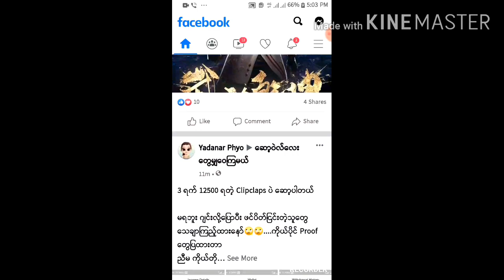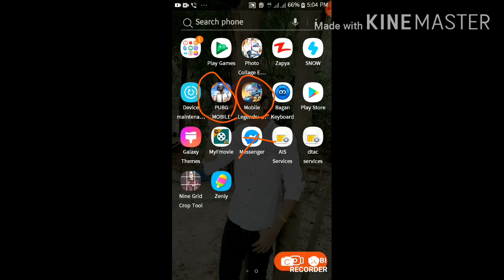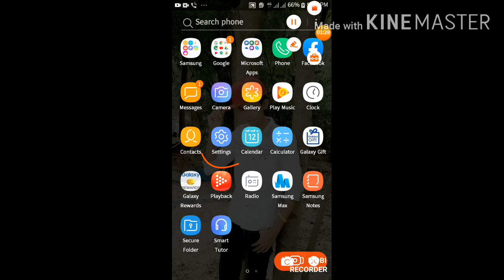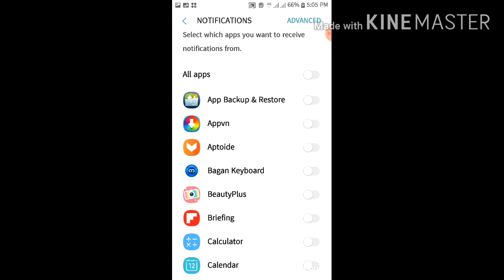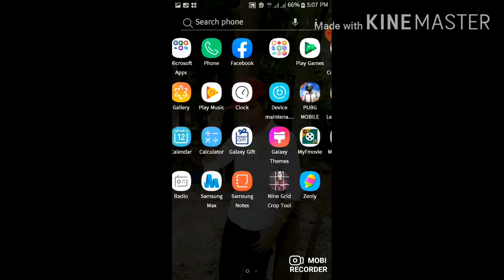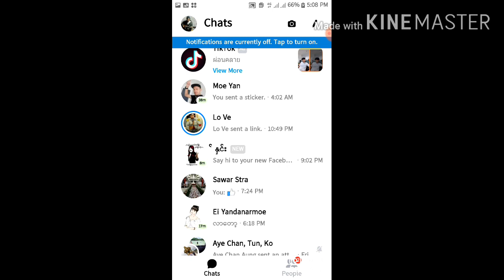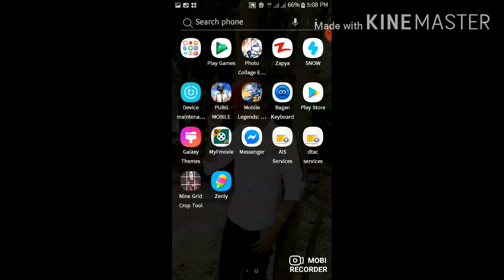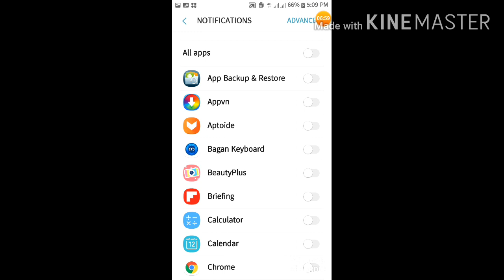မိမိ fb game ဆော့တဲ့အခါအင်တာနက်လိုင်းစွဲအားကောင်းအောင်မလိုအပ့်တဲ့ဆော့ဝဲတွေကိုအင်တာနက်ပိတ်ထားနည်း